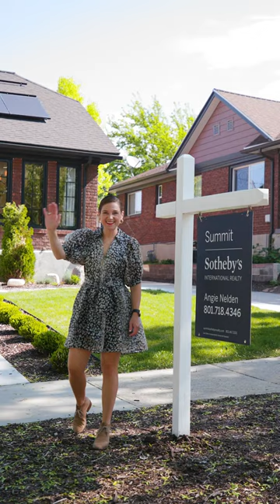1357 E Kensington Ave - Listed by Angie Nelden Summit Sotheby's International Realty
In the heart of the 15th & 15th neighborhood, this stunning bungalow has had a complete renovation, creating the perfect blend of classic charm and modern amenities. Step inside and be greeted by new solid, oak hardwood flooring and streams of natural light that illuminate the open living space from the ample windows. The original front windows have been left for historic charm and beautiful curb-appeal in this 1925 bungalow. The spacious kitchen is sure to inspire your inner chef, with gorgeous Opal Marquette quartz countertops from The Stone Collection, butcher block center island and GE stainless steel appliances. Gather around the cozy wood-burning fireplace in the living room with a new brick surround & wood mantel, creating the perfect focal point. The home has a primary bedroom that is rare for the area and the bathroom is stunning with a new crisp white vanity, walk-in shower, hidden niche' and glass enclosure, brass fixtures & hardware and a wall-mounted toilet. Get ready to enjoy the summer in Utah in your fully-fenced backyard, that is conveniently entered off the kitchen. The expansive trex deck is covered by a wood pergola to help with shade and string lights for al fresco dining or evening cocktails. Other features include: solar panels installed in 2019, large 2 car garage, new sewer main, new furnace & air conditioner, new electrical, new water heater, new recessed lighting and designer light fixtures throughout, new carpet & paint, new sprinkler system and so much more. Walk to all that 15th & 15th has to offer, Tulie bakery for the infamous olive oil cake, Kings English bookstore, Sweetaly gelato, Casot wine bar & Caputos deli. Convenient to freeway access, the Sugar House park and downtown Salt Lake. A quick drive to Park City, Big & Little Cottonwood Canyons to hike, bike & ski, and the Salt Lake International airport.